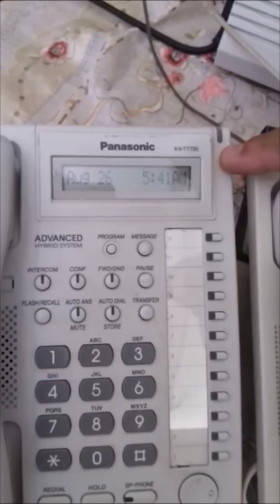كيفية توصيل كابلات الخطوط الداخليه و الخارجيه على سنترال باناسونيك 308 - EXT & CO Lines connection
- How to connect internal and external line cables on the Panasonic 308 switchboard
-كيفية توصيل كابلات الخطوط الداخليه و الخارجيه على سنترال باناسونيك   308